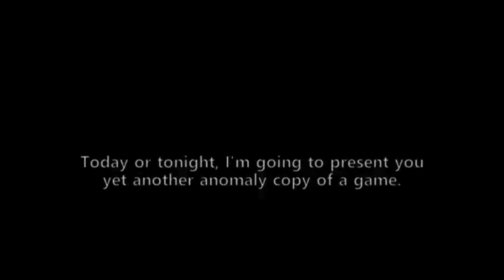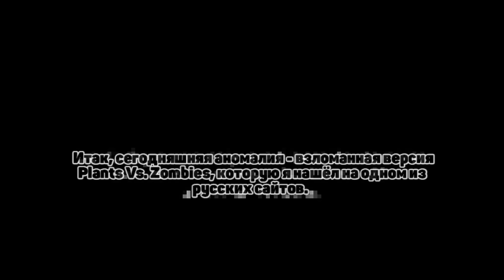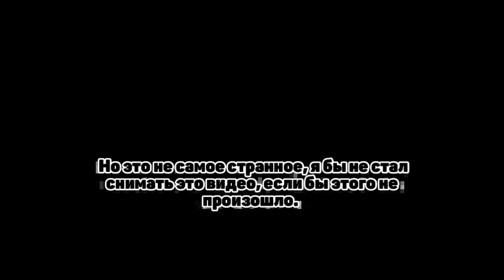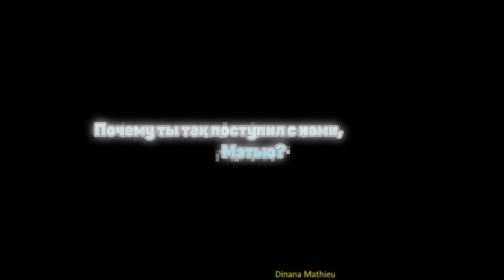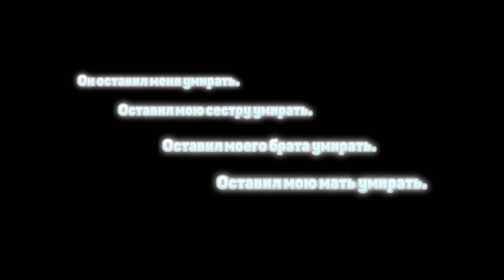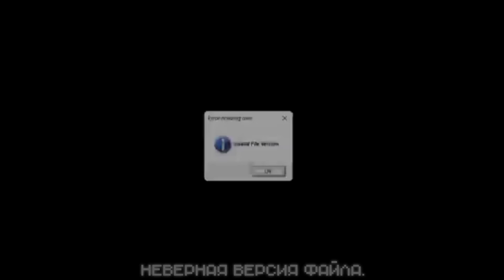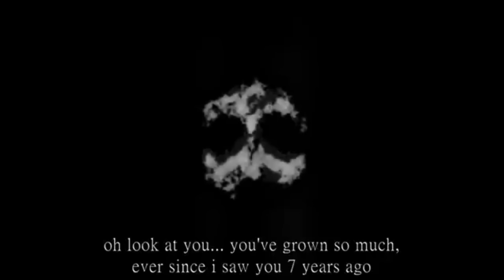deadplants.mp4 «мёртвыерастения.mp4» | Разбор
↓ Части видео. ↓

00:00 - Вступление.

00:33 - Разбор.

09:59 - Вывод.

12:16 - Завершение.